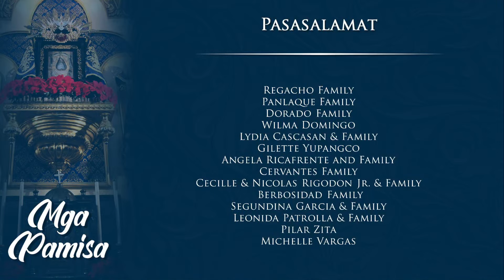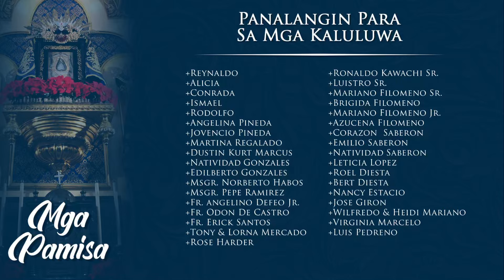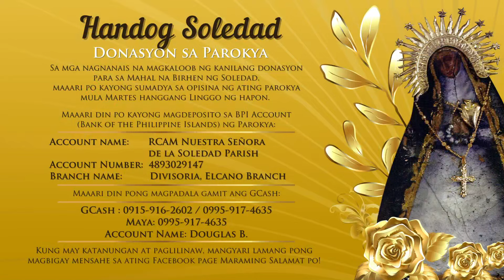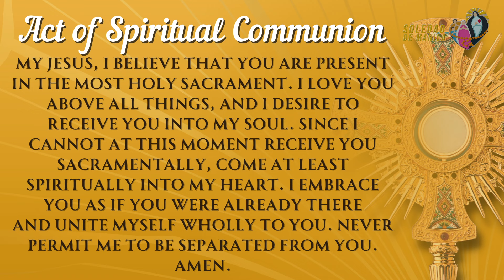Martes ng Ika-17 Linggo sa Karaniwang Panahon | 6:00 AM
30 Hulyo, 2024 Martes | 6:00 AM
Martes ng Ika-17 Linggo sa Karaniwang Panahon